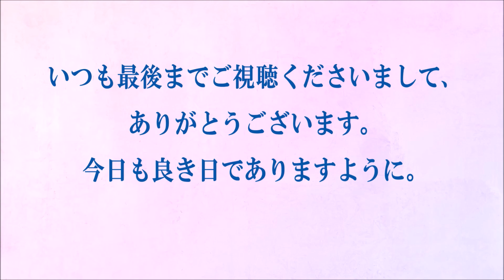今日の俳句＋音楽。ビタミンHaiku。No.997。2020.12.17.(木曜日)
５７５筆まか勢fudemaka57.exblog.jp
俳句歳時記（角川学芸出版）（主婦の友社）
ほか

BGM音楽。
夢幻のオルゴール工房